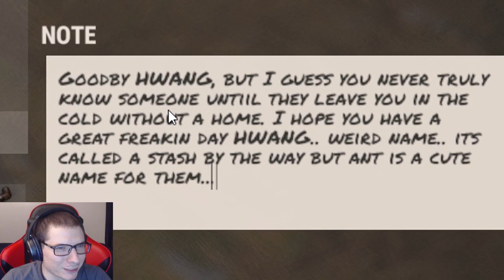Rust: The Last Americans REACTION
This one gets weirder than normal with BedBananas in Rust as some unplanned events make for a very fun video. LEGGO!